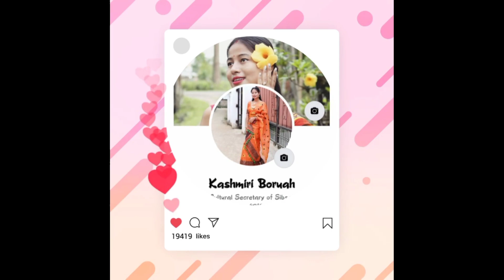birthday cake / মাক পুতেকৰ ধুনীয়া embroidery/ কি কি খালো/নতুন vlogr 🤭😜😂